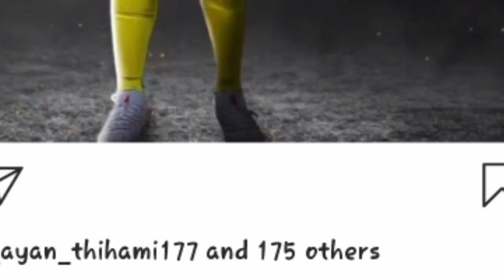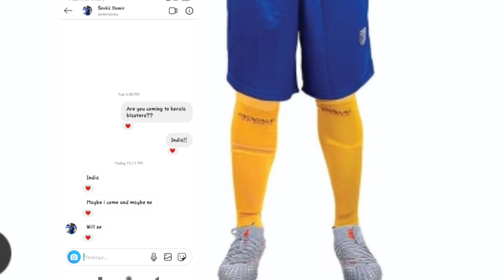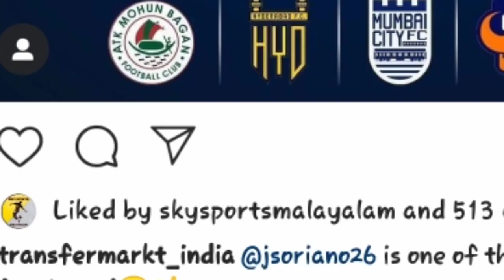KERALA BLASTERS NEW SIGNINGS/KBFC NEW TRANSFER UPDATES/GTF WORLD